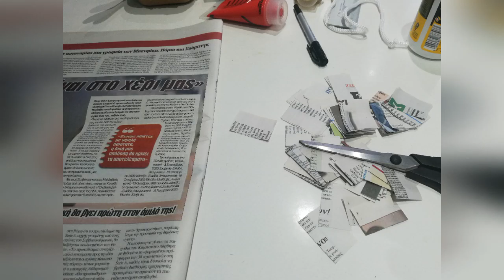Easter project diy part1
Make an easter eggholder out of paper egg carton DIY